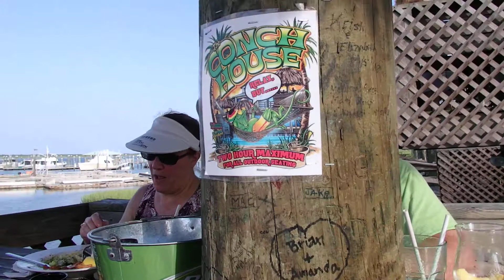Conch House Marina Resort in St Augustine in June 2019